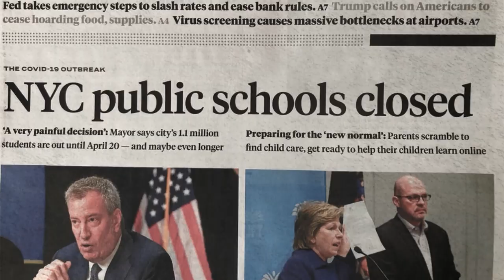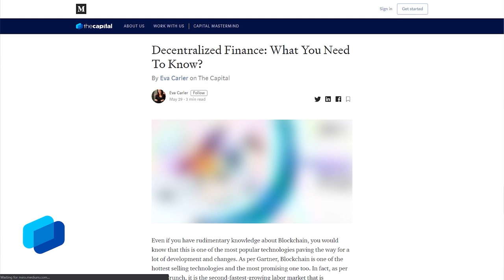Hedera Hashgraph (HBAR) vs Blockchain - w/ Leemon Baird | Crypto News | Cryptonites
Welcome back to our special Virtual Interview series! In this episode, we are honoured to interview Dr. Leemon Baird, the Co-Founder & Chief Scientist at Hedera Hashgraph. He was a previous professor at the US Air Force Academy and is the inventor of the hashgraph algorithm. As a data scientist, he has always been passionate about algorithms, AI and cryptography.

In this exclusive interview, we dive deep into: the current blockchains, different DLT systems, the different consensus algorithms, next-generation blockchains, and many more topics.

Highlights:
00:00 Cryptonites Intro
03:00 The evolution of Cryptography
04:14 What got you involved in this space?
04:34 Why cryptography is fascinating
05:28 Why has Bitcoin been so successful?
06:37 One innovation of Bitcoin was...
08:26 The purpose of Proof of work
09:00 Is Ethereum going to switch?
11:42 The Gossip protocol
17:17 You have fairness with the hashgraph algorithm
18:10 The principles of the HH algorithm
21:05 How to be resilient to other attacks
22:00 Thoughts on DAG (Directed Acyclic Graph)
29:11 Why decentralisation is important
30:53 Next generation Blockchain
36:00 The future of CBDC's
36:11 Tracking identities
40:09 Paul Manson's cool blogs